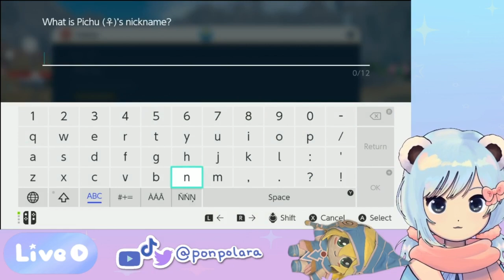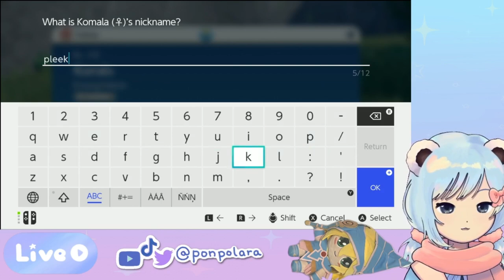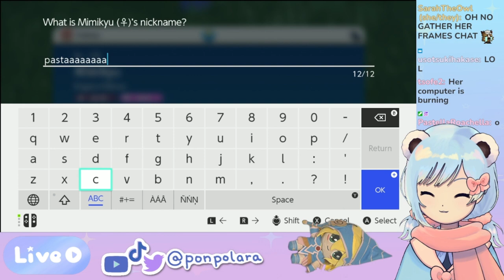ultimate scuff stream [VOD 10-07-2024]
the real stream titles: "pokemon sv ✧ continuing story yyuuaayy ✌️✌️" and "REVENGE""
Or if you liked the stream, I'd appreciate if you shared it!

☆ About me: ☆
Hi!! I'm Pon Polara, a polar bear VTuber! I like to chat and play games! I love drawing and singing and being powerful. Also I love card games and tokusatsu! Hope to see you around!
こんにちは！私の名はポン・ポララなんだ。よろしくだぞい。日本語をたまに頑張ってます。

I'M PART OF AN INDIE GROUP CALLED RAMBULUCK !

All art on my channel is by me unless stated otherwise!

0:00 - starting screen
3:46 - "stream" "start"